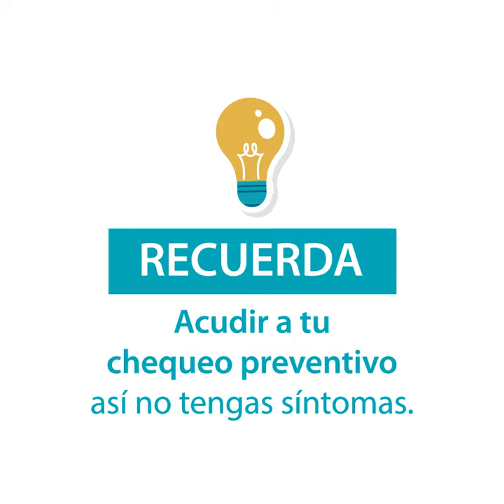Decide prevenir, ViveSinCáncer - Tipos de cáncer más comunes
🔴 El cáncer es la primer causa de muerte entre los peruanos. ⏱ Los chequeos preventivos hacen la diferencia. Por ello, es muy importante que acudas al médico aunque no tengas síntoma alguno.

Decide prevenir,